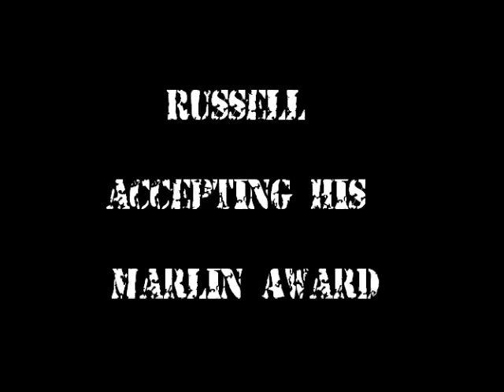Russell Leonce accepting Marlin Award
Live at the 2010 Marlin Awards Russell Léonce